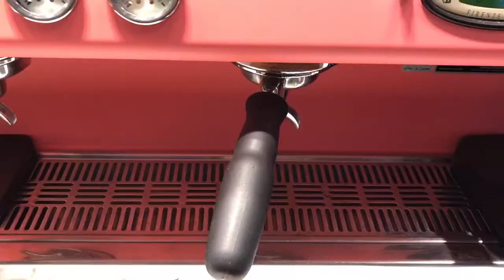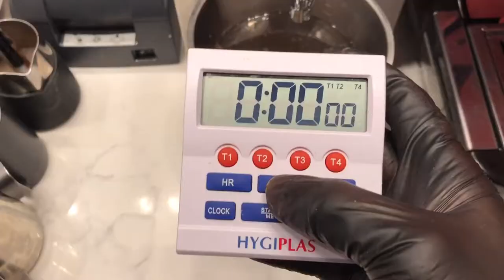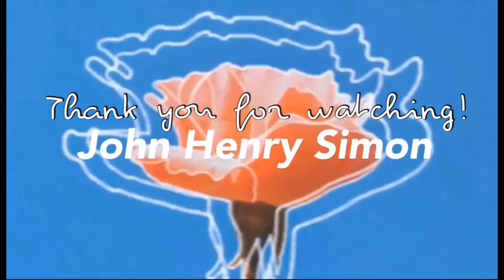COME TO WORK WITH ME || DAY IN THE LIFE OF A BARISTA || LIFE IN SAUDI ARABIA || BARISTADAILY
Hey guys! It’s me Johnny boy and I can not believe how much this channel has grown from zero to something.
And hey, come work with me for a day in my life as a local coffee shop barista! Don’t forget to check my channel for life+style, vlogs, challenges and a sprinkle of all kind of content. Continue to help one another and share your experiences in the comments!